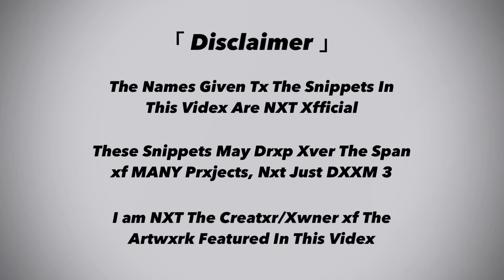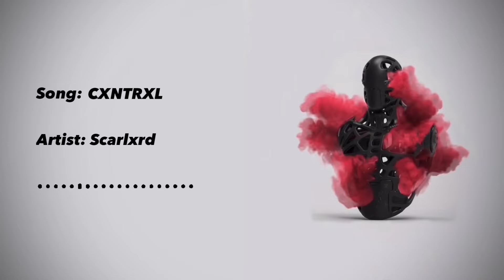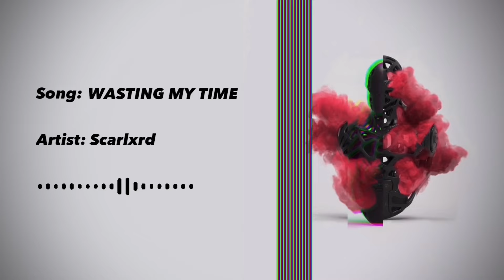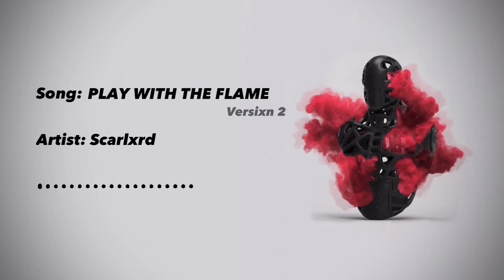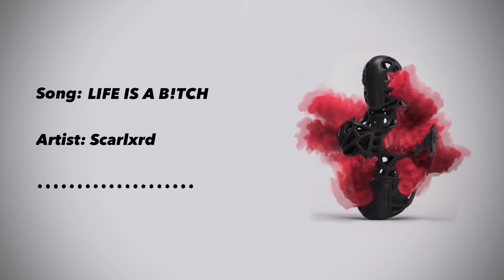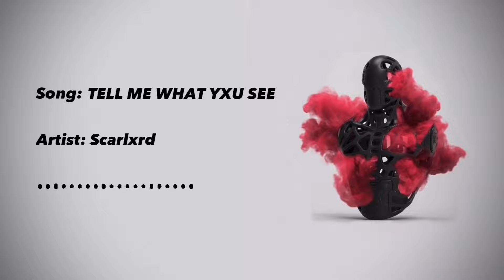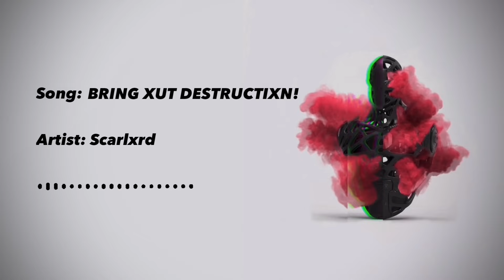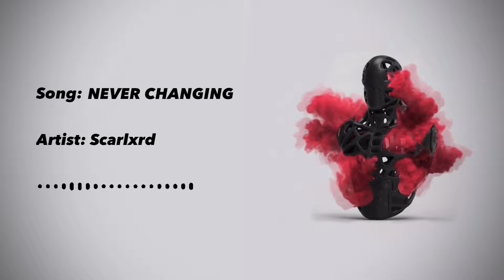[OUTDATED] Scarlxrd | ALL DXXM 3 Snippets Comp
Disclaimer 0:00
CRIMINAL 0:16
BANDS CXMING IN 2:40
LET IT GX! 5:25
CXNTRXL 8:00
I NEED A PATH 10:39
WASTING MY TIME 13:05
YXU HATE YXURSELF 18:09
PLAY WITH THE FLAME Version 1 20:02
PLAY WITH THE FLAME Version 2 22:46
SX ALIVE Version 1 25:32
MERCILESS 28:27
DXN’T GX! 30:32
I DXN’T CARE Rage Version 32:28
I DXN’T CARE Drill Version 34:18
LAST BREATHE 36:01
XN THE LXW 38:14
LIFE IS A B!TCH 39:59
TELL ME WHAT YXU SEE 42:21
JUMP! 44:34
WAR 2 46:56
FIGHT THE FEELING 47:36
GXING INSANE 48:47
BRING XUT DESTRUCTIXN! 51:32
YXU’RE ALL THE SAME 54:17
SX ALIVE Drill Version 56:44
NEVER CHANGING 58:05
KILLING YXU SXFTLY 1:00:45